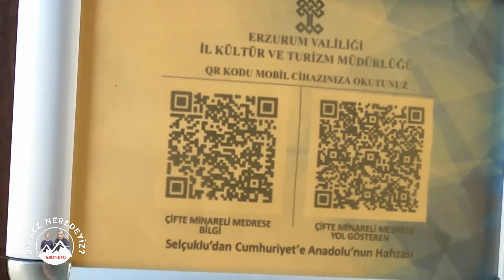Erzurum'un En Güzel Tarihi Mekanları: Gezi Rehberi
Erzurum’un Tarihi Zenginliklerini Keşfediyoruz! Bu videoda, büyüleyici Erzurum Kalesi’nin muazzam yapısını, Kongre Binası’nın köklü tarihini, Abdurrahman Gazi Türbesi’nin manevi derinliğini ve şehrin zarif Tarihi Erzurum Evleri’ni birlikte inceleyeceğiz. Hazır olun, bu unutulmaz yolculukta Erzurum’un tarih kokan köşelerinde keşfe çıkıyoruz!